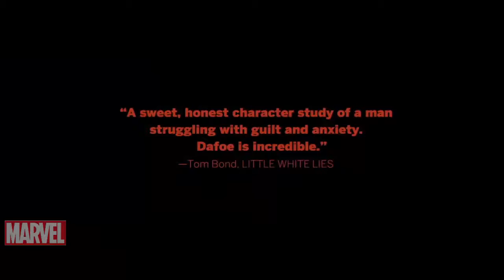TOMMASO - Official Trailer 2020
Comedy, Kids, Family and Animated Film, Action Cinema, Blockbuster, Scifi Movie or Fantasy film, Drama... Watch on Here